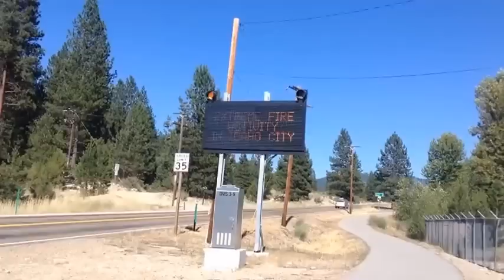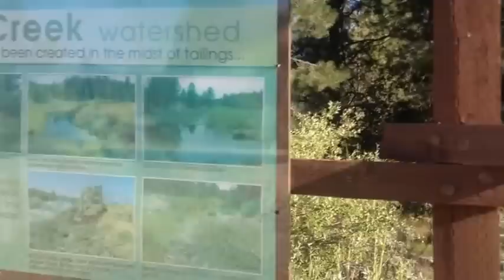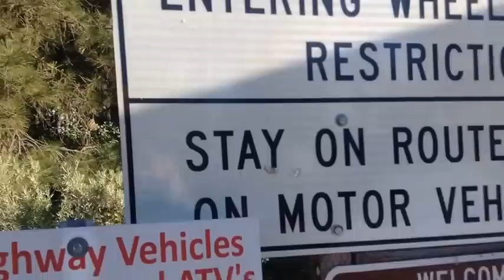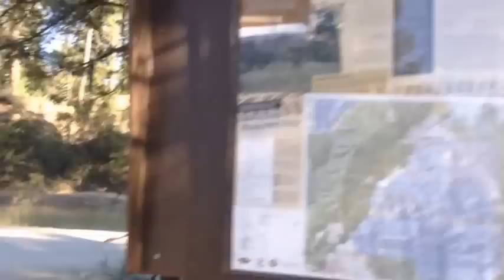Lost in the Woods somewhere around Idaho City, Idaho; where to camp.